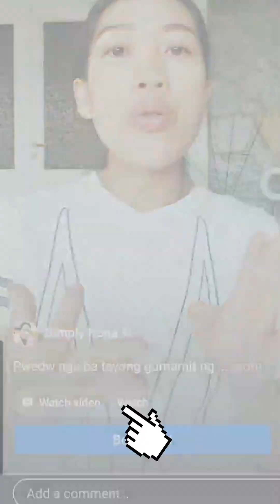Gawin mo to at malaki ang advantage sayo as content creator